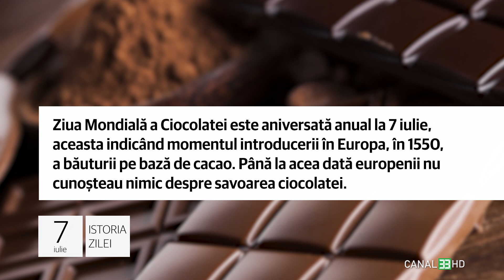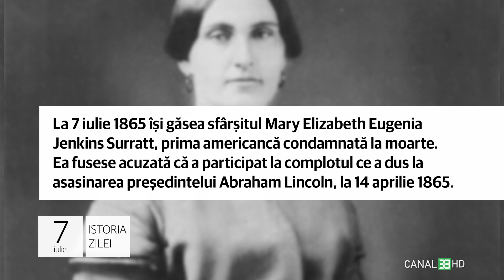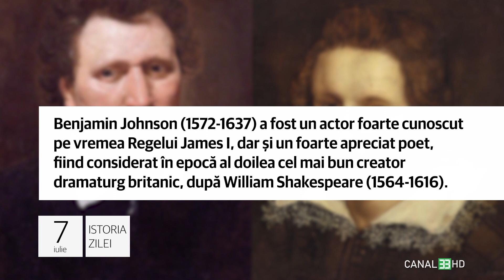07 iulie - Ziua Mondială a Ciocolatei!